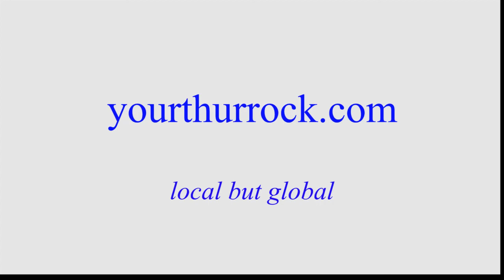Dp World Announce 1st Customer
DP World announce that Marks and Spencer will be the 1st Customer to sign